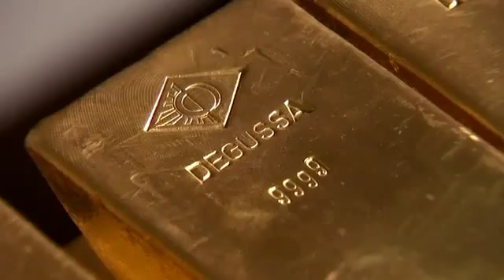THE DEUTSCHE BUNDESBANK, Gold Reserven Lagerstätte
The Deutsche Bundesbank (German for German Federal Bank) is the central bank of the Federal Republic of Germany and as such part of the European System of Central Banks (ESCB). Due to its strength and former size, the Bundesbank is the most influential member of the ESCB. Both the Deutsche Bundesbank and the European Central Bank (ECB) are located in Frankfurt, Germany. It is sometimes referred to as "Buba" for Bundesbank.[1]
The Bundesbank was established in 1957 and succeeded the Bank deutscher Länder, which introduced the Deutsche Mark on 20 June 1948. Until the euro was physically introduced in 2002, the Deutsche Bundesbank was the central bank of the former Deutsche Mark ("German Mark", sometimes known in English as the "Deutschmark").
The Deutsche Bundesbank was the first central bank to be given full independence, leading this form of central bank to be referred to as the Bundesbank model, as opposed, for instance, to the New Zealand model, which has a goal (i.e. inflation target) set by the government.
The Bundesbank was greatly respected for its control of inflation through the second half of the 20th century. This made the German Mark one of the most respected currencies, and the Bundesbank gained substantial indirect influence in many European countries.